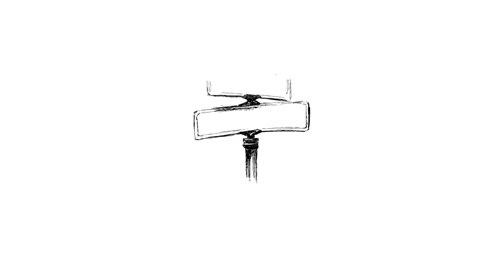Difference BTW SOFTWARE & HARDWARE 🤣🤣 - Street Quiz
Street vibes. today we wanna find out the difference between software and hardware lets get to the street and have some laugh 😂😂

Hosts:
Lenna Michael